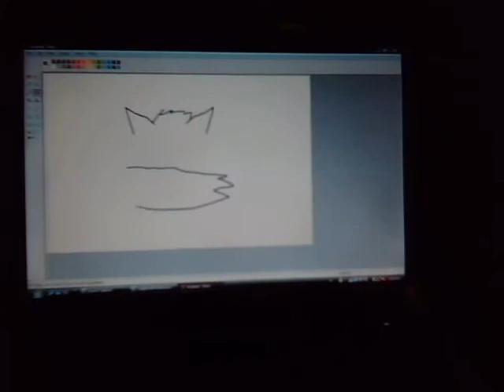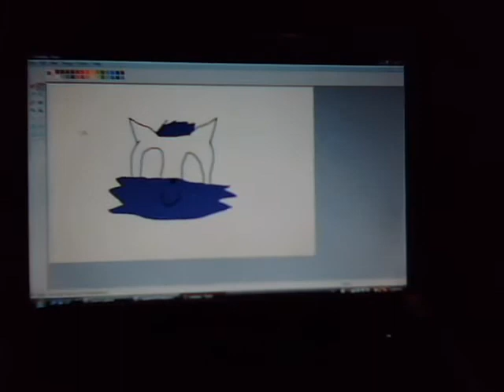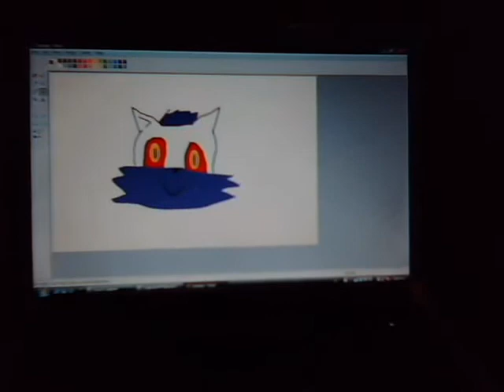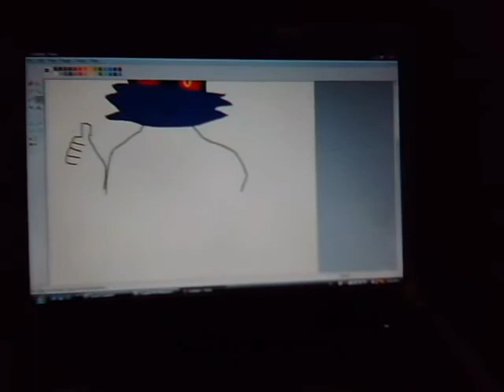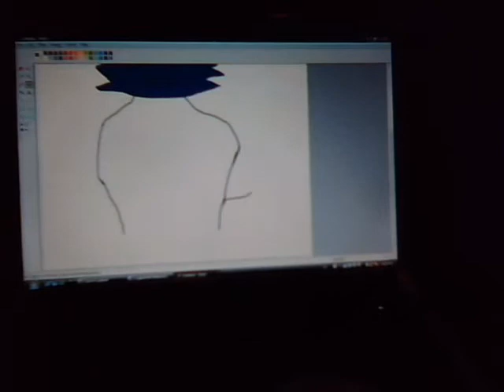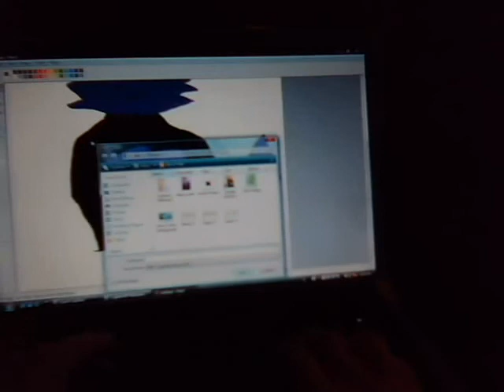Watch me draw - Itachi Prower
This is how i drew my character on the computer